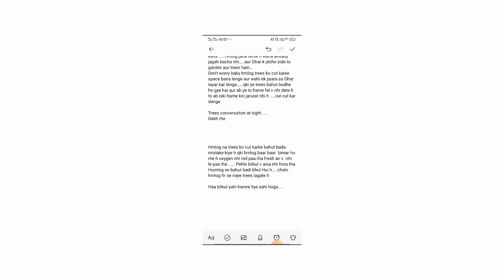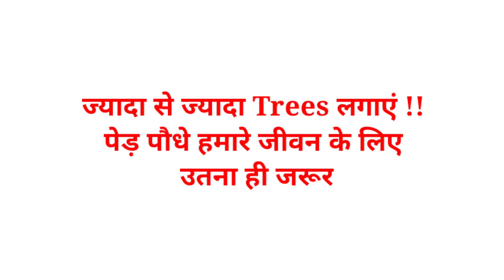Teddy Bear Ne Banaya Ek New House 😊🥰 || Fir Aayi Badi Musibat 😭😭